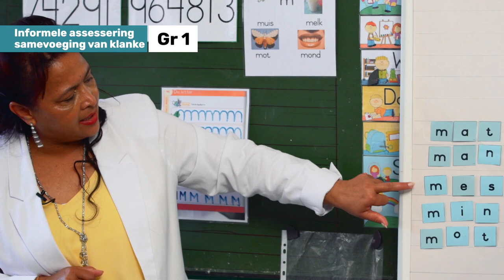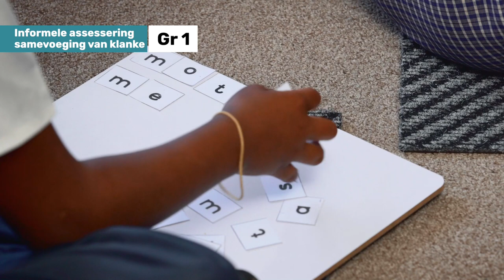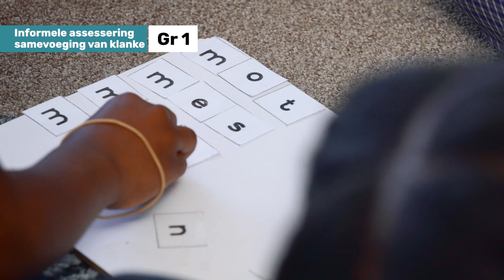167_Woordbou_Informele Assessering_Samevoeging van Klanke